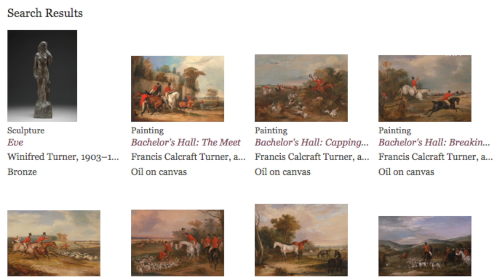Scott Wilcox on British Art and Online Access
Scott Wilcox, Deputy Director for Collections at the Yale Center for British Art, points out some of his favorite ways to enjoy the Center’s treasures.